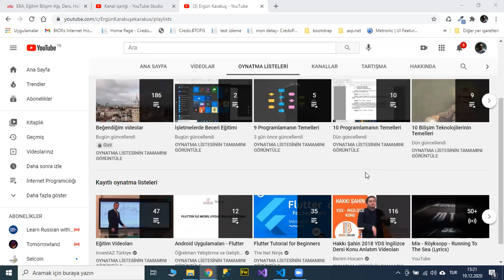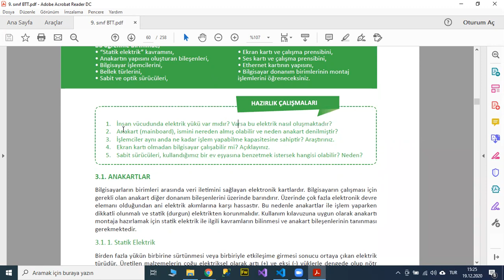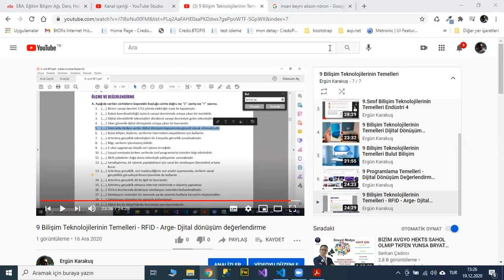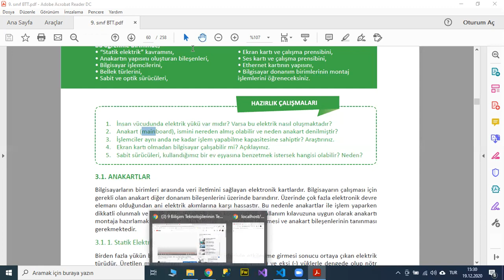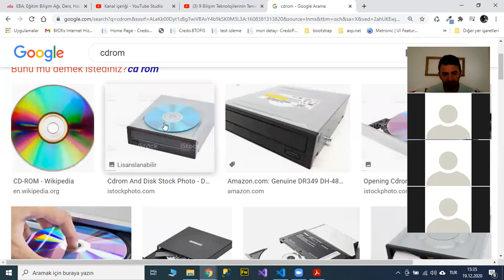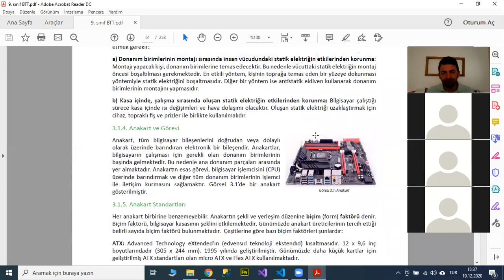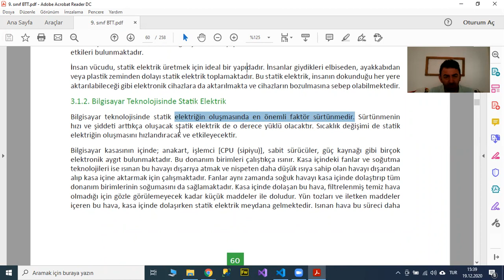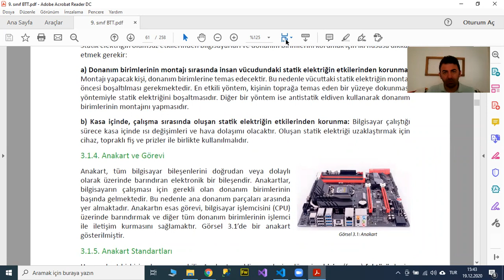9 Bilişim Teknolojilerinin Temelleri - Statik Elektrik, Anakart, Mainboard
İç donanımlar
Bilgisayar Teknolojisinde Statik Elektrik
Statik elektriğin önlenmesi
Statik elektrik,zararları,önlemleri
Anakart nedir? Maindoart nedir
Anakart bölümleri
Anakart Tipleri,çeşitleri